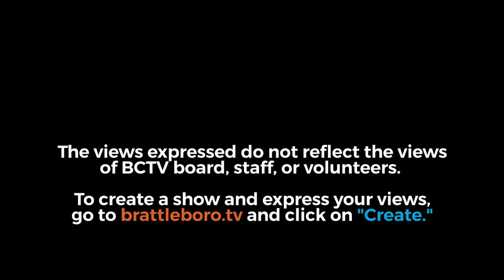Different ≠ Disordered - John Elder Robison 4/9/18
Landmark College Center for Neurodiversity presents Different ≠ Disordered - John Elder Robison 4/9/18

There is an increasing body of evidence to suggest that a degree of autism, ADHD, dyslexia and other neurological difference is part of the normal range of human variation. Differences may be disabling, but they also confer degrees of exceptionality which may be why they persist in the human genome.

This concept is called neurodiversity, for “neurological diversity.” People who are neurologically different are called neurodivergent, while their more typical peers are neurotypical.  Much like some individuals are very tall or very short, or some neurodivergent folks brilliant at math while others excel in English. Such people are complete, correct humans in their own right.  They are not broken versions of someone’s idea of “normal.”

During his talk, John Elder Robison will address the socio-historical factors that led to neurodivergent people being classified as disordered, and why that might or might not be accurate. He will also make the case that these individuals have played a key role in the advance of civilization, and how adopting a mindset that embraces neurodiversity benefits all of humanity. He will share some of his own experiences as a proud, neurodiverse individual.

John Elder Robison is a New York Times bestselling author, entrepreneur, and advocate for autistic people. He credits his own neurodivergence for his success as an engineer, first with rock bands like KISS, and then later with a major toy and game company. Today he operates an automobile restoration company in Springfield, Massachusetts that specializes in Rolls Royce, Bentley, Land Rover and other luxury vehicles. He also serves on the federal committee that coordinates how various governmental agencies address autism, and was recently named a visiting lecturer at Landmark College and an advisor to the College’s new Center for Neurodiversity.​